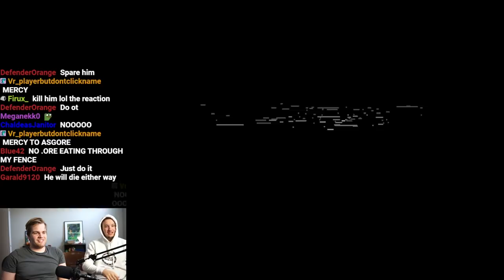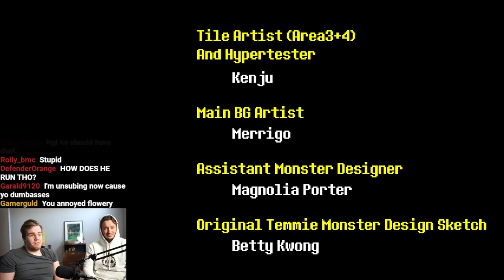The End of 2 Player Undertale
Today we finish Undertale Together. This mod allows 2 people to play the same game of Undertale, and it's great! But today, it's coming to an end

Ben's main channel: @EazySpeezy
Bryan's main channel: @VengeanceBry